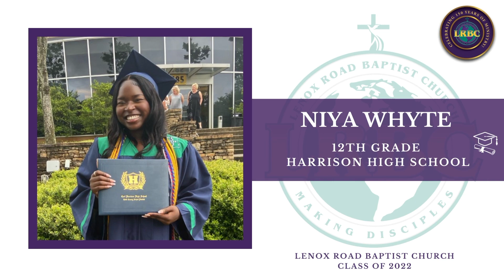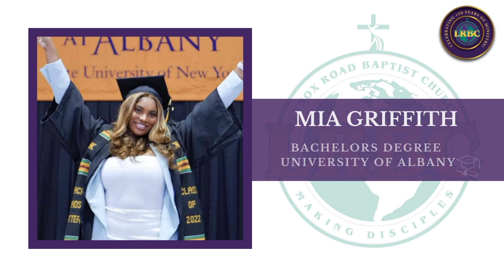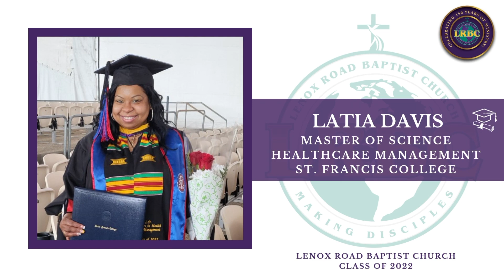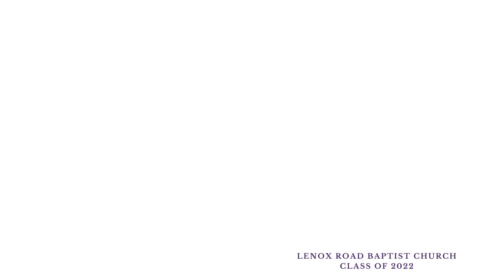LRBC 2022 Graduation Slideshow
Celebrating the Class of 2022 at LRBC!
From Kindergarten to JD's! We are so proud of everyone who graduated from school this year.